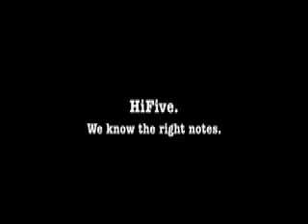Re-Learn How To Play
Three tykes jamming to some swingin' jazz.  Having a blast!